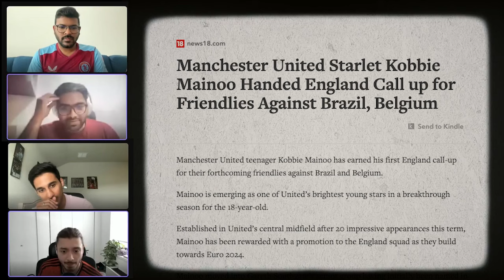Saka, Palmer or Foden - Who STARTS for England?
With Bukayo Saka, Cole Palmer and Phil Foden having outstanding Premier League season playing in the same RW position for their respective teams - the question is, who starts for England?